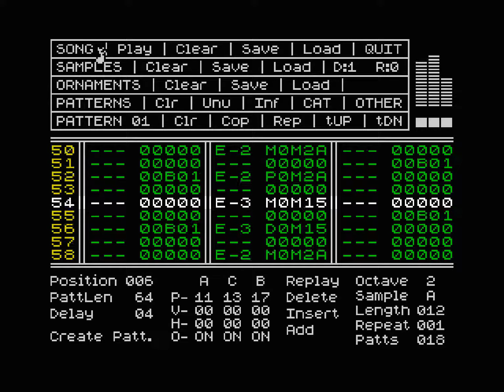Jet Set Willy (2nd song) by Aki (ZX Spectrum AY-3-8912 music)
Original tracker view of the music. Made in SQ-Tracker 1.03 by Aki. Never released. A cover of an ATARI XL song made by X-Ray.